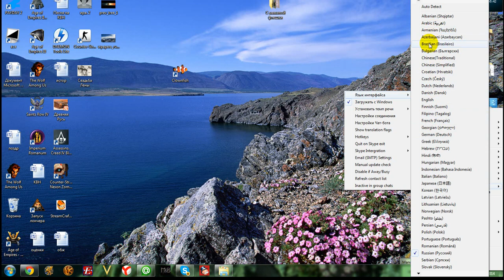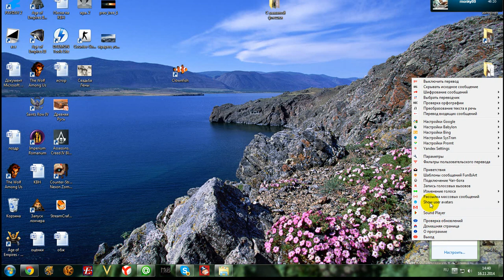как пользоваться программой clownfish